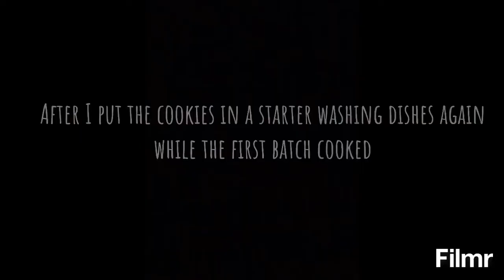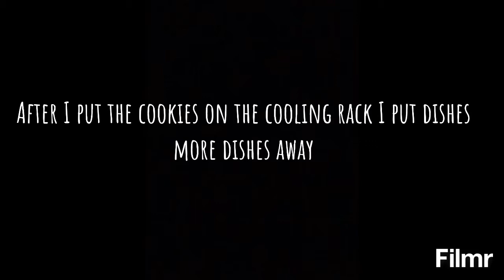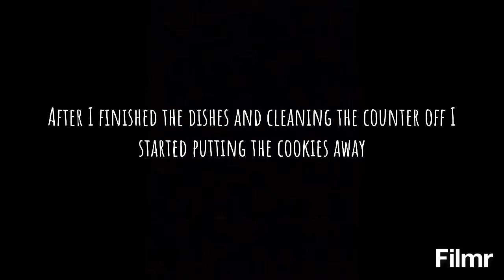Bake with Me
Hi everyone. I hope you enjoy the video. It took me a couple of hours to edit.